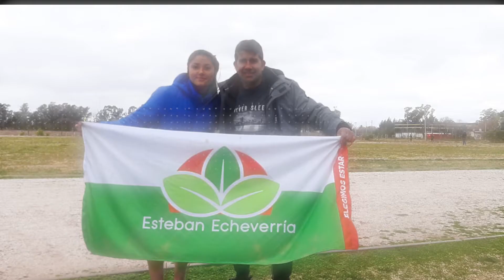FINALISTAS DE LOS JUEGOS BONAERENSES 2022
Te presentamos a las y los integrantes de la delegación de EstebanEcheverria que nos representarán en las finales de los Juegos Bonaerenses 2022 en Mar del Plata. ¡Felicitaciones a todas y todos, y éxitos en las próximas competencias! 🥳